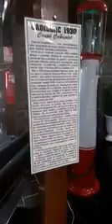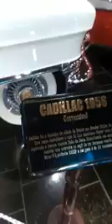ESSE CADILLAC É LINDO DEMAIS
Pra vocês que são novos no meu canal não esqueçam de deixar seu like que é muito importante para divulgar o canal pra outras pessoas e pra vocês que estão chegando agora no meu canal não si esqueçam de si inscrever no canal porque aqui tem vídeos todos os dias e pra voce que só assiste aos vídeos e não é inscrito si inscreva no canal pra você não perder nenhum vídeo e não esqueçam de ativar o sininho de notificações para vocês estarem recebendo meus vídeos futuros